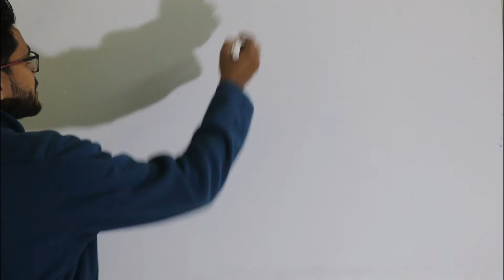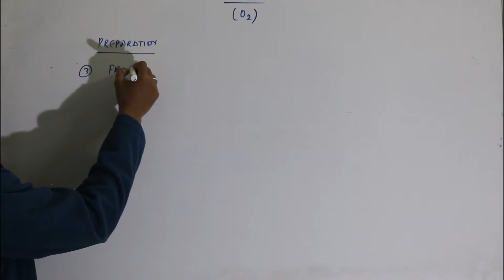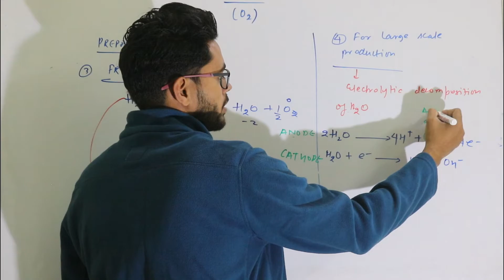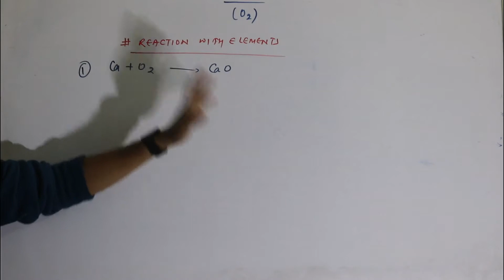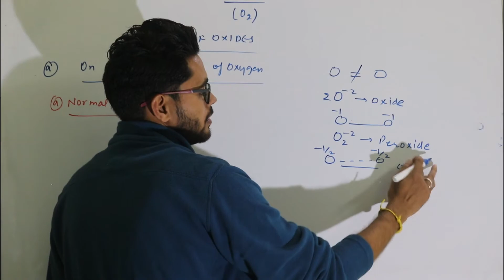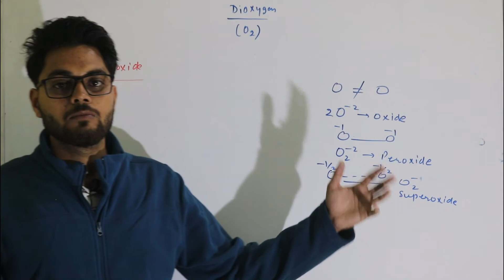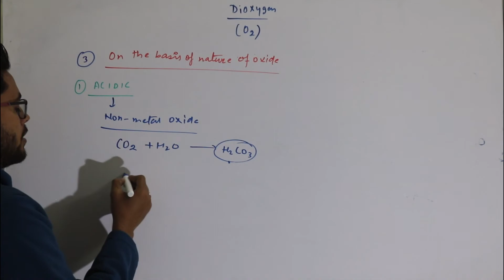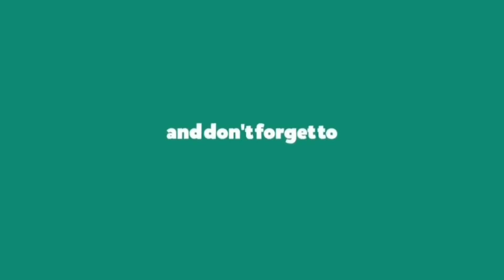P-Block || Group 16 || Oxygen Family || Dioxygen || Part 3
In this session we are going to learn Chemistry Chapter - "P-Block" Group 16 Oxygen Family 'Dioxygen' for class 12th.This is Part 3rd for Group 16 for previous videos links are given below.
For Students asking about "P-Block of Class 12th", Padhai Likhai presents to you the What and how of "P-Block Class 12th" . This video is for every students preparing for 12th Boards exam ,JEE ,NEET ,IIT JAM etc.

Watch this video till the end and share among your friends.

Link for Group 16 :-

Links for Group 15 :-